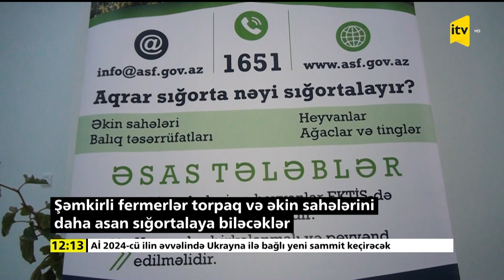Şəmkirli fermerlər torpaq və əkin sahələrini daha asan sığortalaya biləcəklər